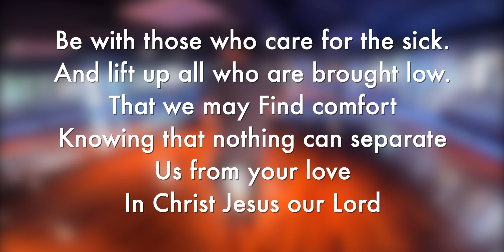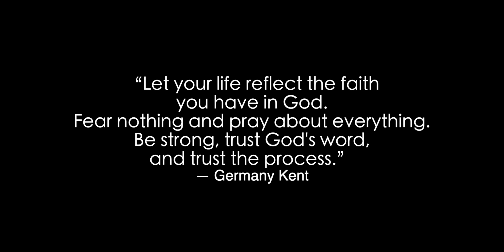Gary Valenciano - Take me out of the Dark / Bryan Taguilid Choreography / Contemporary dance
“Let your life reflect the faith
you have in God.
Fear nothing and pray about everything.
Be strong, trust God's word,
and trust the process.”
― Germany Kent
I created this dance To support all the people who help fight this battle of corona Virus...i am praying to our Creator to help us all defeat this and give us all the strength to face it. Be Safe everyone and GOD bless us all.

MUSIC
Gary Valenciano - TAKE ME OUT OF THE DARK

prince_bryan